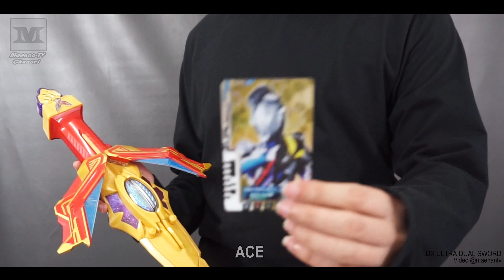Ultraman Z + Ace | DX Dual Sword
Ultraman Decker.
DX Ultra dual sword demo.
Ultraman Ace + Ultraman Z Original